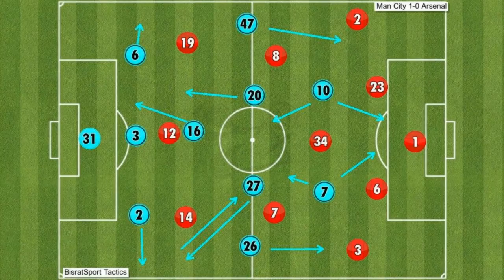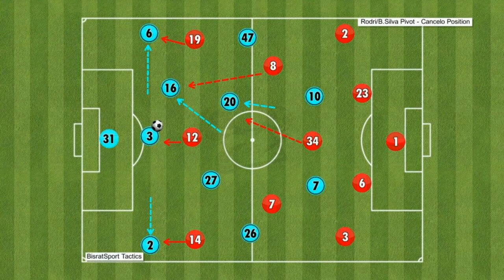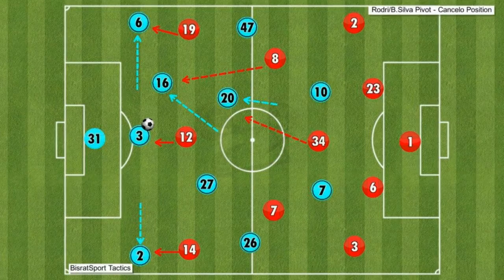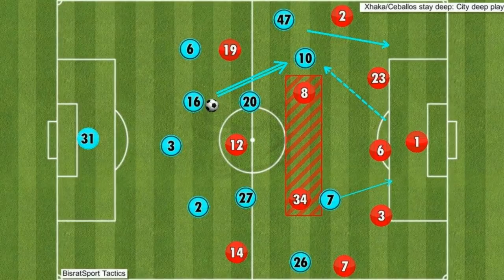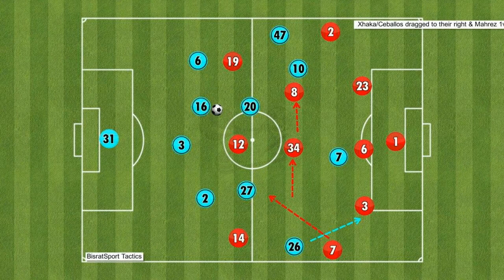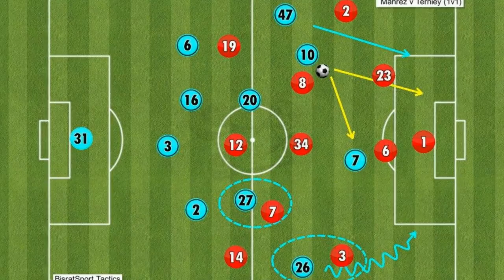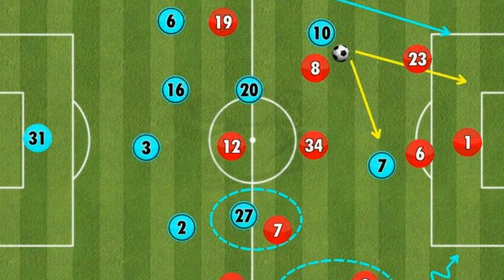አለምን ግራ ያጋባው የጋርድዮላ ታክቲክ በመንሱር አብዱልቀኒ | tactical analysis | Mensur Abdulkeni | Ethiopian sport news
Your new home of football from across the globe. On Ethio Sport you'll find Reports, Daily sport news, Tactical Analysis.

Ethiopian Sport News Today
Ethiopia Sport News) I Mensur Abdulkeni I Tribune sport I Feker yelkal Tribune sport I Efrem yemane Tribune sport I ፍቅር ይልቃል ትሪቡን ስፖርት I ኤፍሬም የማነ ትሪቡን ስፖርት ትሪቡን ስፖርት I Feker yelkal I Efrem yemane I ፍቅር ይልቃል I ኤፍሬም የማነ I Fiker yelkal I Fana Sport I ፋና ስፖርት I መንሱር አብዱልቀኒ I የኢትዮጵያ የስፖርት ዜናዎች I የኢትዮጵያ ስፖርት ዜና I Tribune sport ትሪቡን ስፖርት አዳዲስ የዝውውር ዜናዎች ( Ethiopia Sport News Today
ማታ የወጡ የስፖርት ዜናዎች
ዛሬ የወጡ የስፖርት ዜናዎች
አሁን የወጡ የስፖርት ዜናዎች .
አዳዲስ የዝውውር ዜናዎች
እሁድ ጥቅምት 8/2012 ዓ.ም የስፖርት ዜናዎች ( .Ethiopian Sport News Today ) Ethiopia_Sport_News Mensur_Abdulkeni Bisrat_Sport Abel_Birhanu # Arada_Sport Tribunesport FekeryelkalTribunesport EfremyemaneTribunesport ፍቅርይልቃልትሪቡን ስፖርት ኤፍሬምየማነትሪቡን ስፖርት ትሪቡን ስፖርት Fekeryelkal Efremyemane ፍቅርይልቃል ኤፍሬምየማነ ፋናስፖርት መንሱርአብዱልቀኒ የኢትዮጵያየስፖርትዜናዎች ሜሲ I ክርድቲያኖ ሮላንዶI ሰይዶ ማኔ I ሞ ሳላ I ማንሲቲ I ማንቺስተር ሲቲ I ማን ዩናይትድ I ማንቺስተር ዩናይትድ I ቼልሲ I ሊቨርፑል I አርሰናል I ባርሴሎና I ሪያል ማድሪድ I ባየር ሙኒክ I ጁቬንቱስ I ፖግባ I ብሪኖ ፈርናንዴዝ I ኔማር I ግሪዝማን I ጆዜ ሞሪንዮ I ጄደን ሳንቾ I ፔፔ ጃርዲዮላ I ኦቦሚያንግ I ኢብራሂ ሙቪች I ማጓየር I ኦሌ ጎናሶልሻየር I አጉዌሮ I ሀሪ ኬን I ኒው ካስትል I ብራውት ሀይላንድ I ኢትዮጵያ ቡና I ቅዱስ ጊዮርጊስ I መቀሌ 70ደርታ I ፋሲል ከነማ I የኢትዮጵያ እግር ኳስ ፌዴሬሽን I እግር ኳስ I ሩጫ I ኬቨር ዴብሮይን I ስተርሊንግ I ሊሮይ ሳኔ I ርሽፎርድ I ማርሻል I ፍራንክ ላምፓርድ I ታሚ አብርሀም I ማውሪዝዮ ሳሪ I ሚካኤል አርቴታ I ኦዚል I ላካዜቴ I ካዞርላ ሳንቲ ካዞርላ I ሰርጂዮ ራሞስ I ቤንዜማ I ጋሪዝ ቤል I ሰርጂዮ ራሞስ I ታይገር ዉድ I ሮላንዲኒዮ I ማራዶና I ሱዋሬዝ I ኦስማን ዴምቤሌ I ጀርገን ክሎፕ I ቨርጅል ቫንዳይክ I ቫንዳይክ I ፈርሚኒዮ I
  ( አርቴታ. ሶልሻየር .ጄደን ሳንቾ . ቻንበርሊን . ሊንጋርድ . ማን- ዩናይትድ . አርሰናል )
ማንቺስተር ዩናይትድ ከ ብራይተን . ቼልሲ ከ ዌስትብሮሚች አልቢዮን
ማቲዮ ጉንዶዚ . ቶማስ ፓርቴ . ሙሳ ዴንቤሌ . ኤዲሰን ካቫኒ

ሜሲት ኦዚል .ቶማስ ታርቴ . ማሪስዮ ፖቼቲኖ . ብሩኖ ፈርናንሬዝ

ፖል ፖግባ . ሜሲት ኦዚል . ኬቨን ዴብሮይን . ክርስቲያነኖ ሮላንዶ . ሊዮኔል ሜሲ . አሌክስ ቴሌስ . ቶማስ ፓርቴ

ጆርጂኒዮ . ሀሪ ኬን . ጄደን ሳንቾ . ካሉም ሆድሰን ኦዶይ . ኤዲሰን ካቫኒ ወደ ዩናይትድ

Arada Sport

አርቴታ . ኒጎሎ ካንቴ . ቶማስ ፓርቴ . ዝውውር